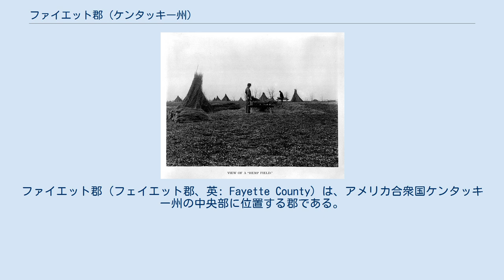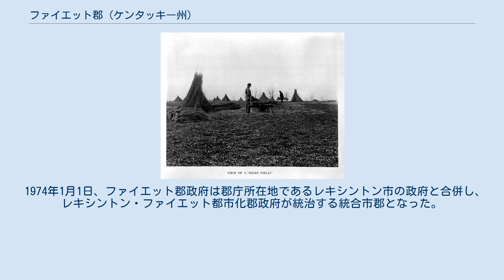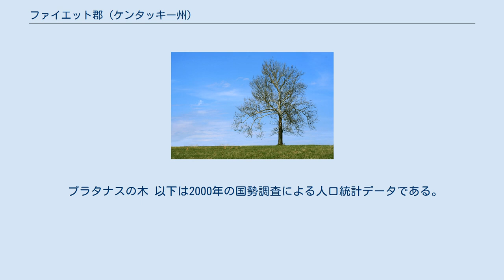ファイエット郡 (ケンタッキー州)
ファイエット郡（フェイエット郡、英: Fayette County）は、アメリカ合衆国ケンタッキー州の中央部に位置する郡である。
2010年国勢調査での人口は295,803人であり、2000年の260,512人から13.5%増加した。
ファイエット郡の領域、人口、政府は全て郡庁所在地となっているレキシントン市に一致している統合市郡である。
 ファイエット郡はレキシントン・ファイエット郡大都市圏に属している。
 ファイエット郡は1780年のバージニア州法によって設立されたケンタッキー郡の中から創設された始めの3郡の1つだった。
他にはジェファーソン郡とリンカーン郡が作られた。
これら3郡は1792年にケンタッキーが州に昇格するときに、バージニア州から分離した。
当時のファイエット郡の領域には、現在の37郡と他に7郡の一部が含まれていた。
1799年に現在の領域まで小さくなった。
郡名はアメリカ独立戦争の時にアメリカに渡り、イギリスに反抗した植民地側に加わったラファイエット侯爵に因んで名付けられた。
 1974年1月1日、ファイエット郡政府は郡庁所在地であるレキシントン市の政府と合併し、レキシントン・ファイエット都市化郡政府が統治する統合市郡となった。
 プラタナスの木 以下は2000年の国勢調査による人口統計データである。
 アサが特産品である 郡内の公共教育はファイエット郡公共教育学区が管轄している。